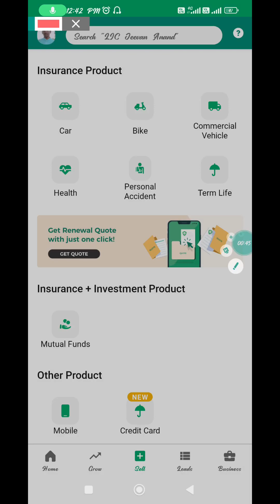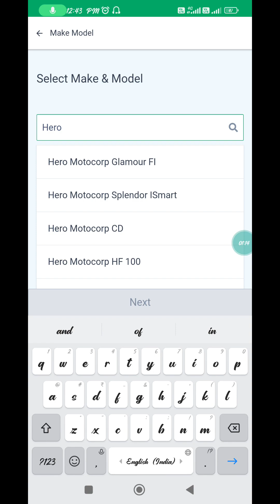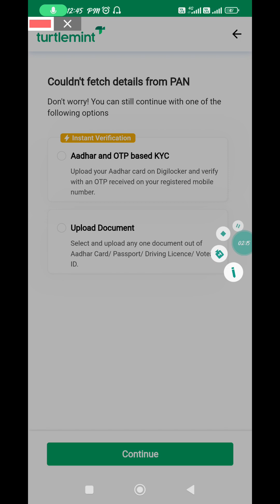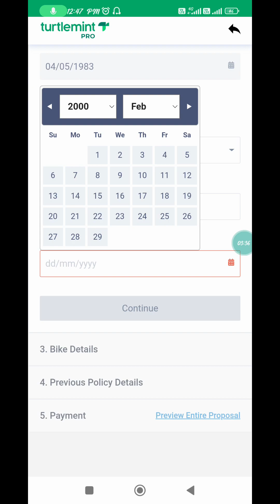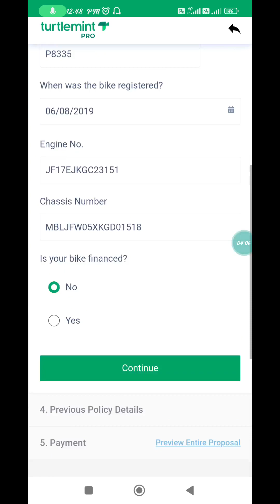किसी भी गाड़ी का RC खोगाया है Engine / Chassis Number केसे पता करे | How to find Original RC 2023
Friends, if your vehicle's RC is lost or stolen somewhere, then in this video we will learn how to download the original RC on your mobile phone and this RC is 100% valid, for this we will use the mParivahan application.

दोस्तों अगर आपके वाहन की आरसी कहीं खो गई है या चोरी हो गई है तो आपको अपने मोबाइल फोन में ओरिजिनल आरसी कैसे डाउनलोड करना है इस वीडियो में हम यह सीखेंगे और यह आरसी 100% वैध है, इसके लिए हम एमपरिवहन एप्लिकेशन का उपयोग करेंगे।